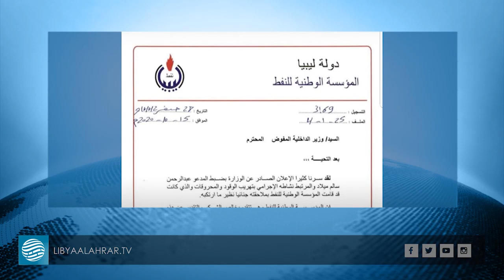داخلية الوفاق تعلن القبض على "البيدجا" المتهم بتهريب البشر